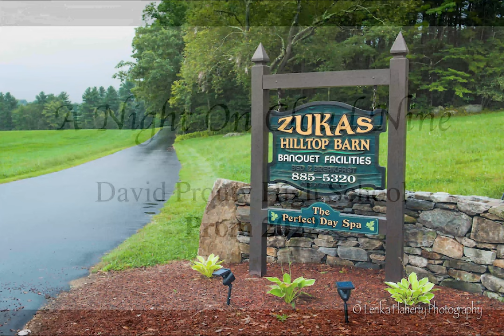DPHS Prom 2022